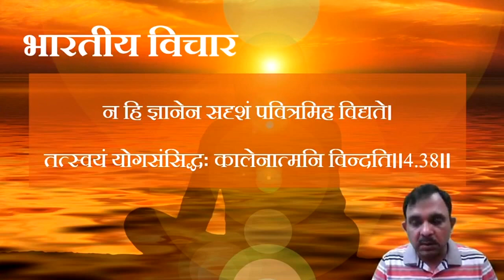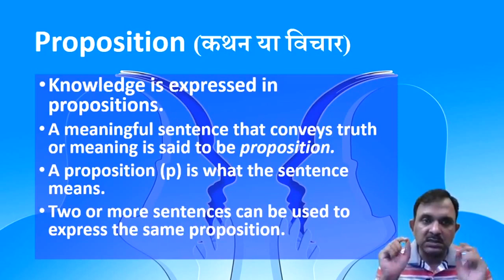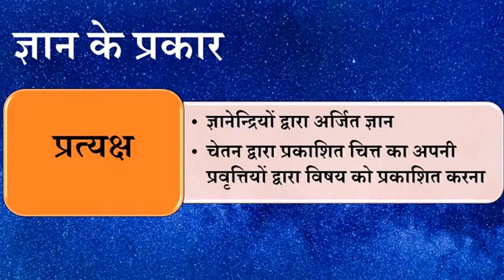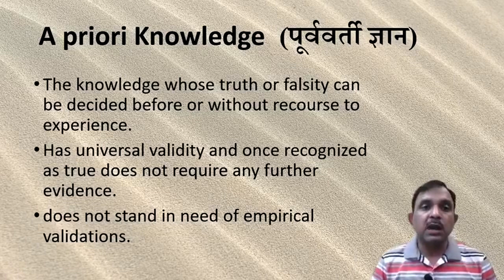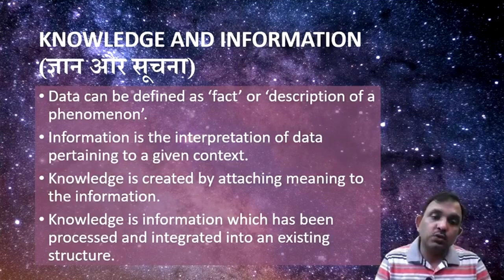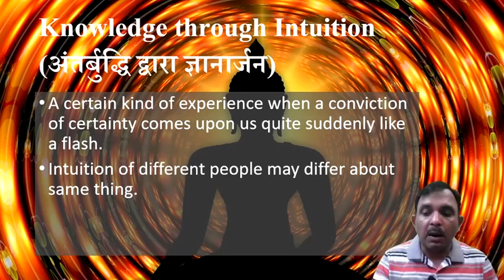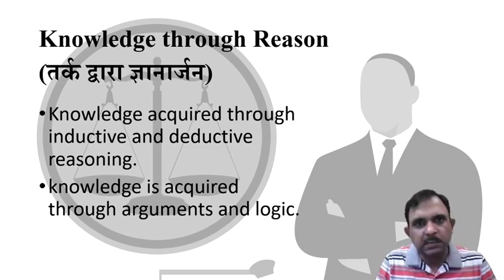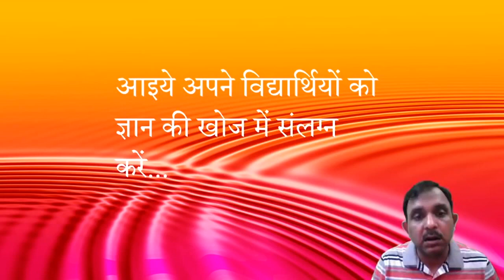Knowledge: Concept, Types and Sources (ज्ञान: संप्रत्यय, प्रकार एवं स्रोत)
This video explains the concept of Knowledge (in Indian and western thoughts) and presents a comparative perspective.